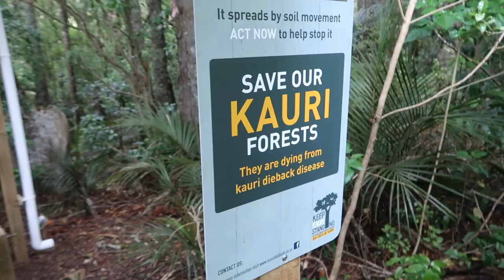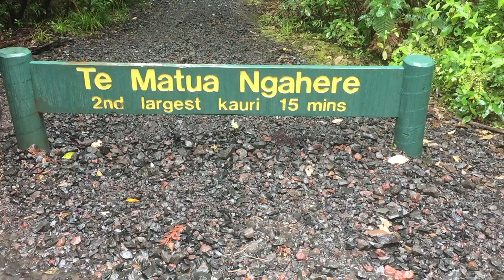We gingen duiken! Bay of Islands+Northland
Na Auckland zijn we naar het noorden naar de Bay of Islands gereden. Hier hebben we gedoken en zelfs dolfijnen gezien! Vervolgens zijn we naar het noordelijkste punt van Nieuw-Zeealand gegaan, namelijk Cape Reinga. Als laatste hebben we nog Tane Mahuta, aka The Lord of the Forest gezien! :)